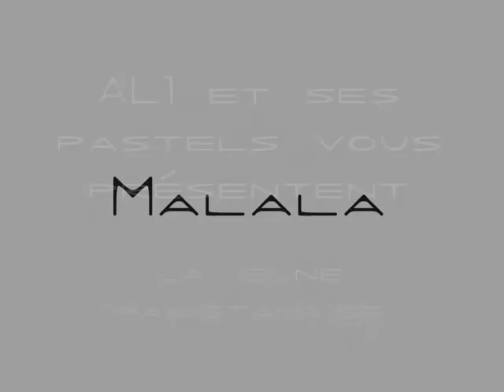Malala YOUSAFZAI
Pastel sec sur papier collé. Sans aucune dégradation. Ni pour l'environnement, ni du support. Comme d'hab, quoi !